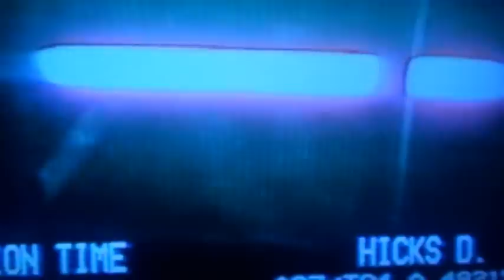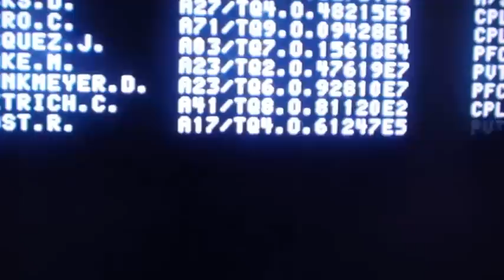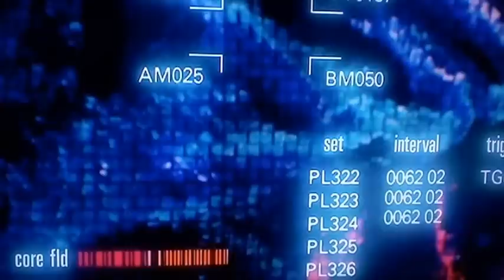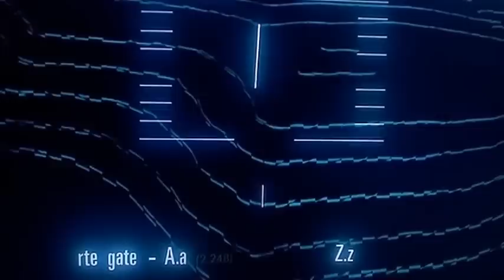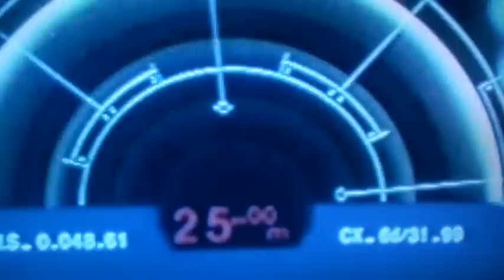Aliens Casino music video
Insert computer clips from the film Aliens set to music by Clams Casino.

Shot the clips off my television, using my camera.  All clips can be found on the Alien Anthology Blu-ray box set.

I don't own any of the footage nor the music (though I do own a copy of the Alien Anthology Blu-ray box set if that counts) (bought around the time it came out and it cost  closer to 100 bucks so lets ease up on me a bit).

Just thought it'd be fun to do this.  It's for fans of the films and fans of good music.